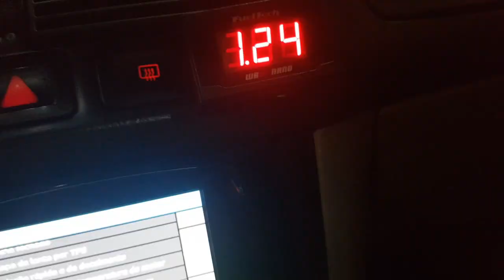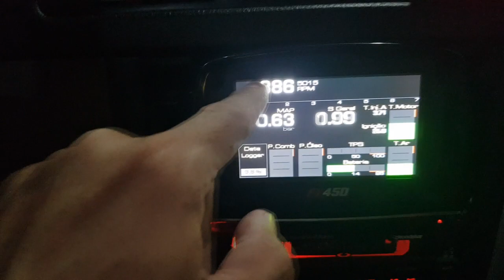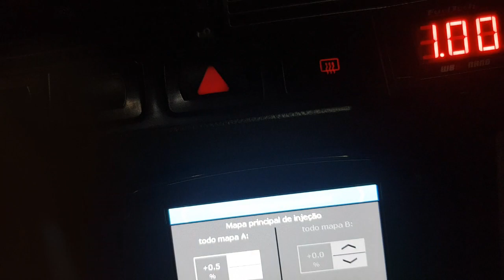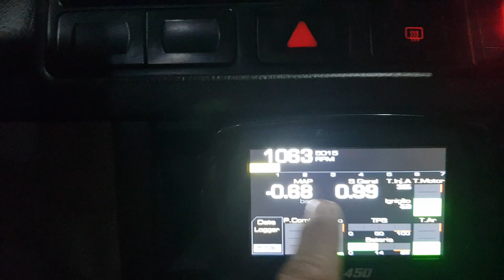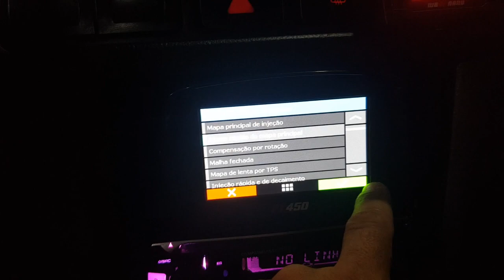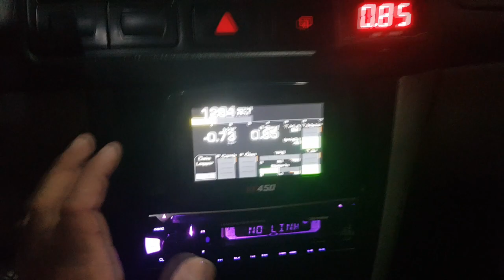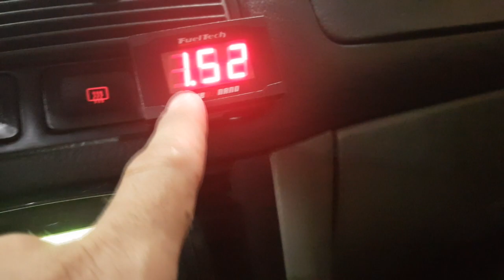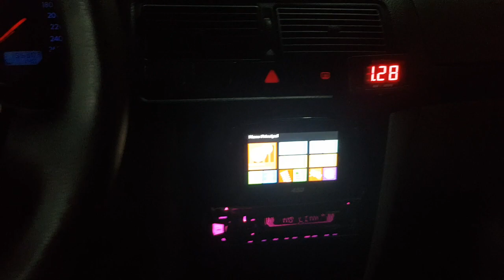Golf Sr Original com fueltec ft450 muleta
Como Fazer Acerto Da fueltec ft450 !

Canais Parceiros do som automotivo!

Meu Instagran; @playsound088oficial